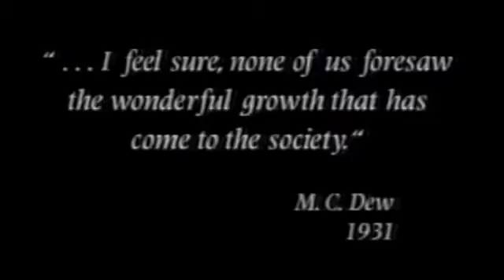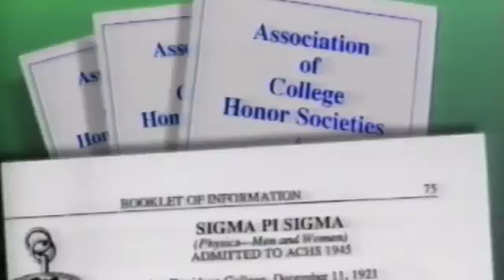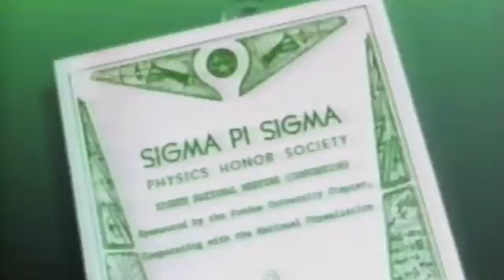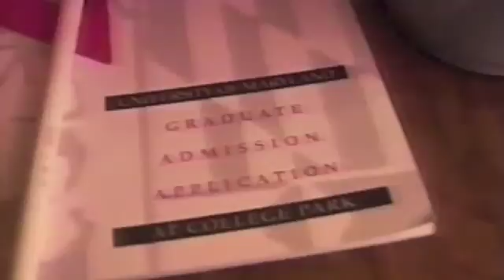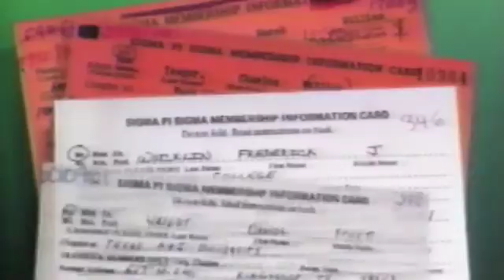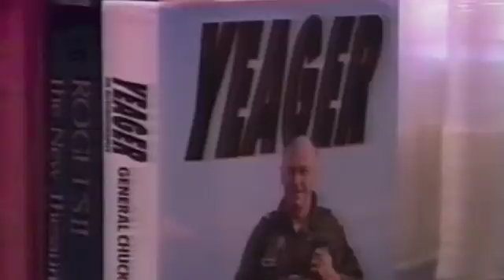Sigma Pi Sigma History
The history of the physics honor society, Sigma Pi Sigma